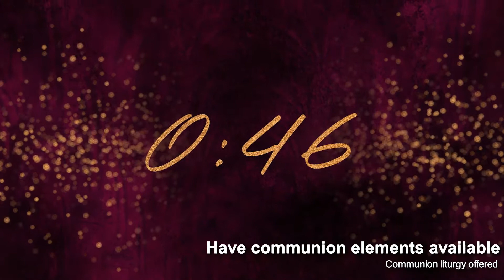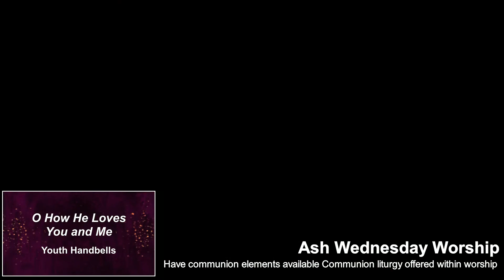Feb 17, 2021 Ash Wednesday Worship